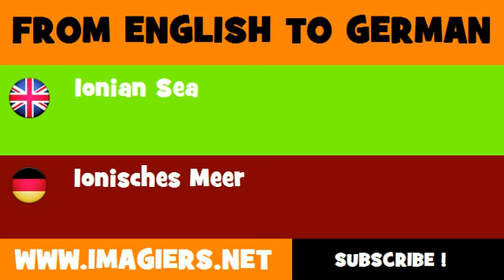DEUTSCH ENGLISCH = Ionisches Meer